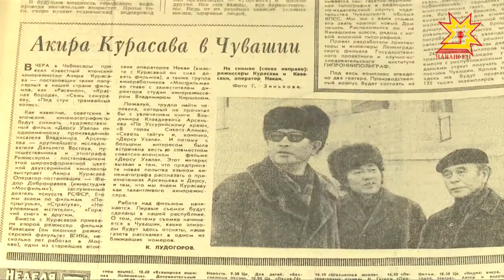Шăп паянхи кун 44 çул каялла яппун кинорежиссерĕ Акира Курасава Чăваш Ене килсе çитнĕ.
Чăвашсемпе яппунсен хутшăнăвĕнчи тата тепĕр кăсăклă самант пирки те асăнса хăварас килет. Шăп паянхи кун 44 çул каялла яппун кинорежиссерĕ Акира Курасава Чăваш Ене килсе çитнĕ. Пирĕн республикăра вăл кино ăстисен чи чаплă парнине — «Оскар» илме тивĕçнĕ «Дерсу Узала» фильмăн хăш-пĕр сыпăкĕсене ÿкернĕ. 1974-мĕш çулта паллă яппун режиссерĕ çапла майпа Чăваш Ене тĕнчене кăтартма пулăшнă.